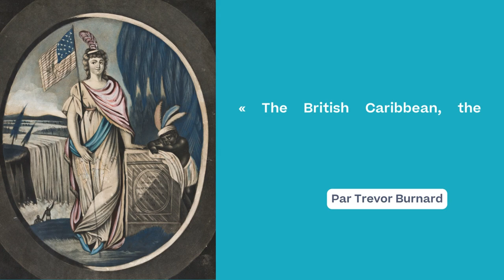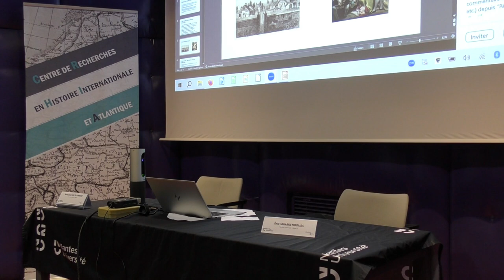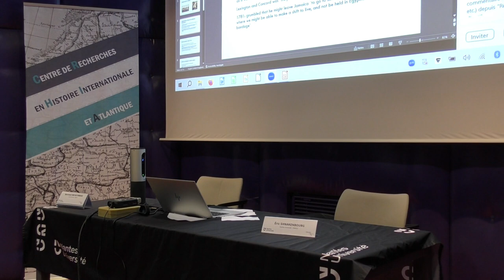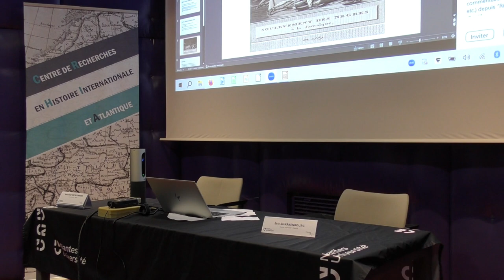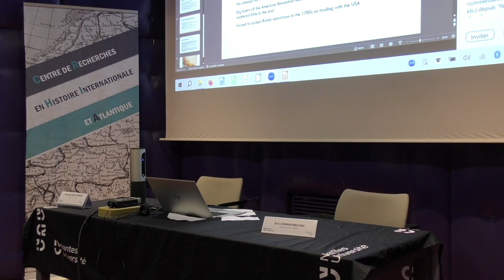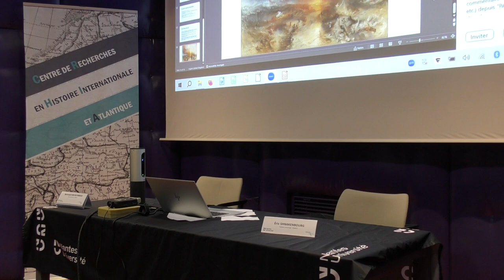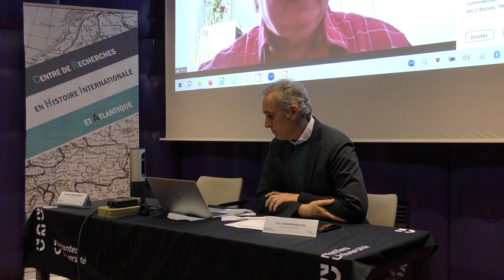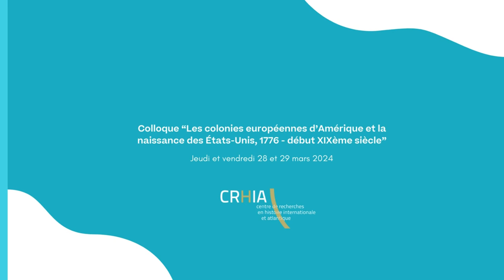11 - Trevor Burnard : « The British Caribbean, the American Revolution and the Problem [...] »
Intervention de Trevor Burnard, professeur d'histoire, Université de Hull.
Titre : « The British Caribbean, the American Revolution and the Problem of Loyalism, 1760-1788 »

Speech by Trevor Burnard, Professor of History, University of Hull.
Title: "The British Caribbean, the American Revolution and the Problem of Loyalism, 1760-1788".
As part of the symposium "The European Colonies of America and the Birth of the United States. 1776-beginning of the XIXth century" (Programme ANR America 2026)
Photo credits: © London: P. Stampa, April 21, 1800, Museum Purchase